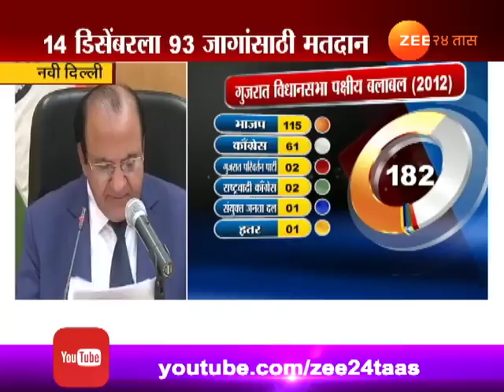गुजरात निवडणुकीच्या तारखा जाहीर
Gujrat Assembly Election Dates Declared